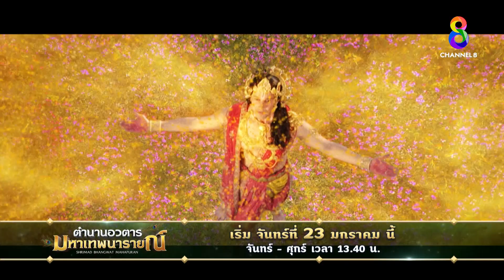ช่อง 8 ขอเปิดคัมภีร์ศักดิ์สิทธิ์ของนิกายไวษณพ | ตำนานอวตาร มหาเทพนารายณ์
ช่อง 8 ขอเปิดคัมภีร์ศักดิ์สิทธิ์ของนิกายไวษณพ (ไว-สะ-นบ) ซึ่งบันทึกเทวตำนานและความเป็นไปของทั้งสามโลก เทพ    มาร   มนุษย์ ผ่านการบอกเล่าของพระกฤษณะและพระนางรธา (ระ-ทา)